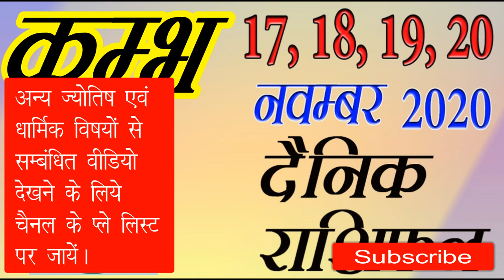11 Aquarius Kumh Rashifal 17, 18, 19, 20 November 2020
Leo: July 23 – Aug. 22  //  Virgo: Aug. 23 – Sept. 22
Libra: Sept. 23 – Oct. 22  //  Scorpio: Oct. 23 – Nov. 21
Sagittarius: Nov. 22 – Dec. 21  //  Capricorn: Dec. 22 – Jan. 19
Aquarius: Jan. 20 – Feb. 18  //  Pisces: Feb. 19 – March 20
आज का राशिफल, राशिफल नवम्बर, राशिफल नवम्बर,
आज का राशिफल, राशिफल हिंदी में, क्या है आजका राशिफल,